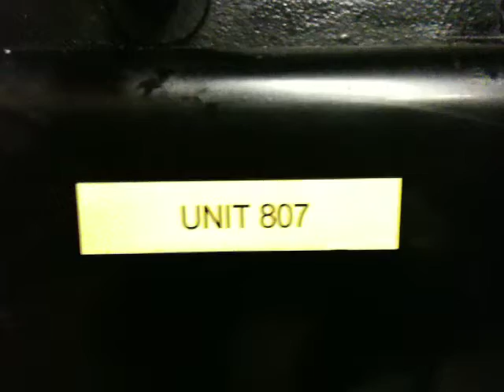807 Test 1